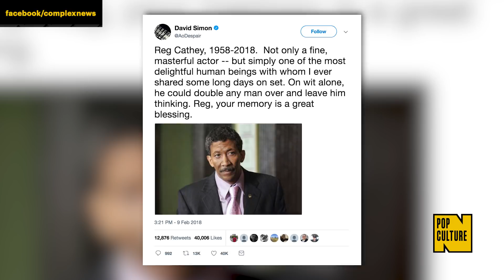'The Wire' and 'House of Cards' Actor Reg E. Cathey Dead at 59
The tragic news was announced Friday by Hollywood producer/writer David Simon, Cathey’s good friend and former colleague.